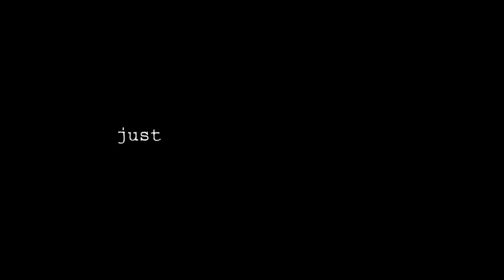Main Salmon River Rafting | Each Day A Life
What better venue for exploring wild Idaho with your family than on a Main Salmon River rafting trip? Idaho River rafting on the Main Salmon is one of the most popular rafting vacations in North America. The river begins in high country forest, passes through one of the deepest canyons in the lower 48 and includes miles of fun Class III whitewater and natural hot springs.

A multi-day whitewater river adventure with OARS provides exhilarating rapids, amazing hikes only accessible by the river, and a personal journey to share with friends and family.  It's a time to disconnect from the pressures of everyday life, and to reconnect with those that mean the most to you.

After launching from McCall, Idaho a trip through the Frank Church "River of No Return" Wilderness will wind you down with breathtaking vistas providing incredible once in a lifetime moments for you, your family, or your friends. This Idaho rafting adventure includes big sandy beaches perfect for camping and playing, beautiful mountain scenery, abundant wildlife and a natural hot spring. On the Main Salmon River, we run the full gamut of O.A.R.S.' river vessels so you can experience them all! Riding in an oar boat one day and a wooden dory the next, then challenging the whitewater hands-on in a paddle raft or inflatable kayak, ensures a diverse and exciting Idaho river adventure for each member of your party.

Dubbed the "River of No Return" by early prospectors, the Salmon River is a river you'll want to return to raft, again and again. You can find out more information about the Main Salmon

O.A.R.S. has been providing whitewater rafting vacations since 1969 and we learned from decades of experience how to create magical white water rafting trips for you, your family, your friends or your business—stellar and diverse scenery, the beauty of a raft floating downstream, exciting whitewater rapids and captivating companionship.

Are you on Google+ ? We are